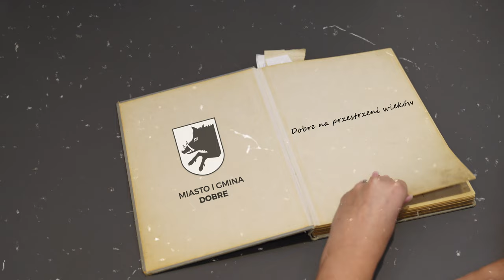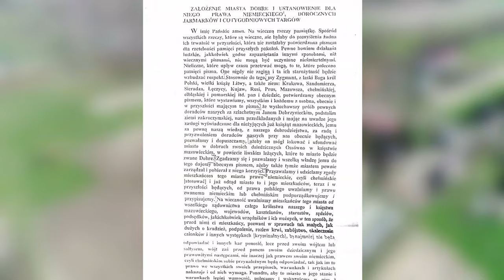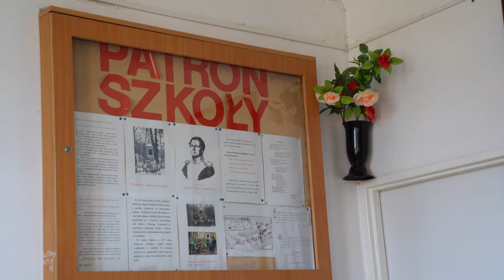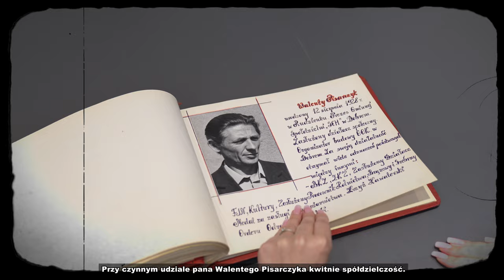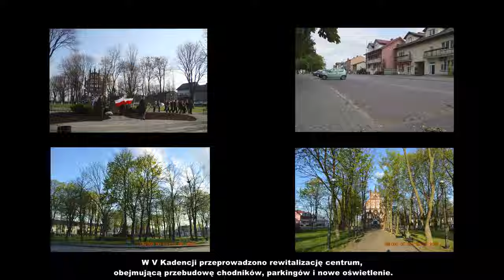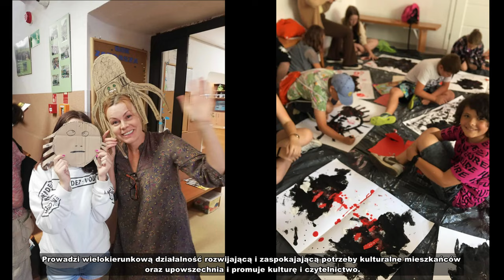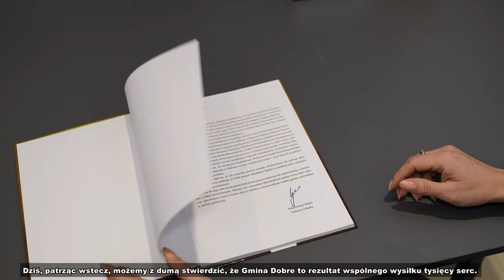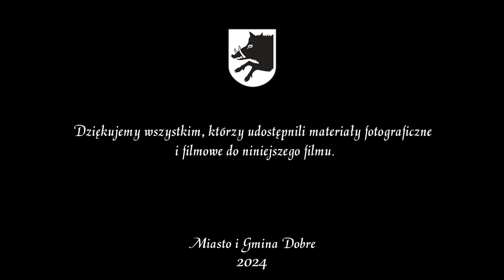Prezentacja na uroczystość odzyskania praw miejskich przez Dobre